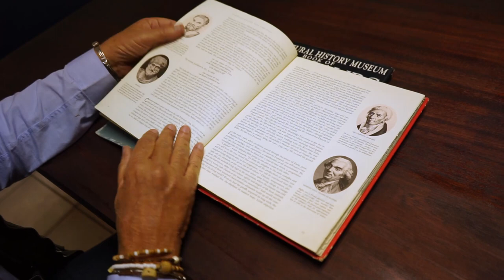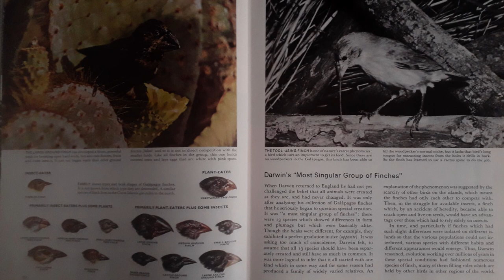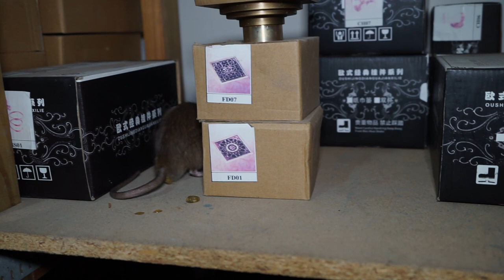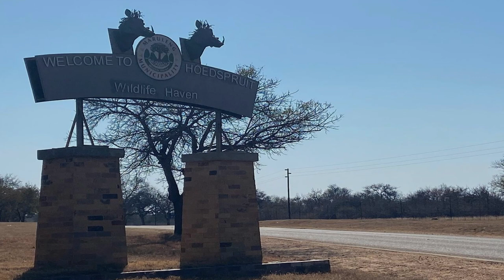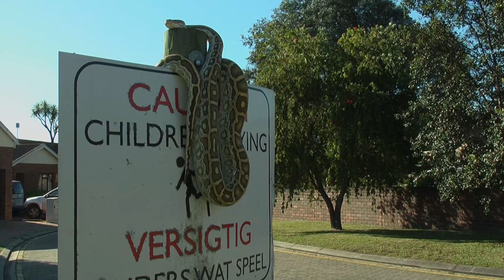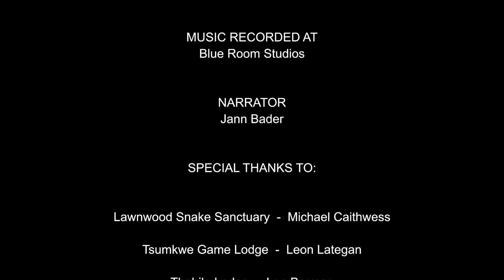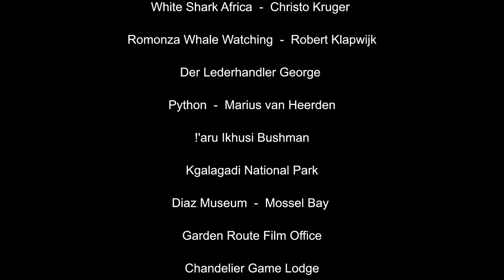Goodbye Tiger Hello Rat. Modern day evolution.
Goodbye Tiger Hello Rat is a documentary on evolution in modern times.
Today, there are 8 billion people on the planet.
Perhaps by 2040, that number will mushroomed to 12 billion.
Even as it stands today, there is no space for the creatures with which
we share the planet.